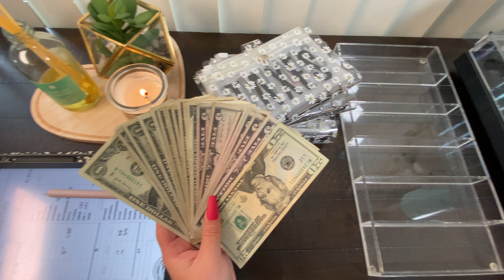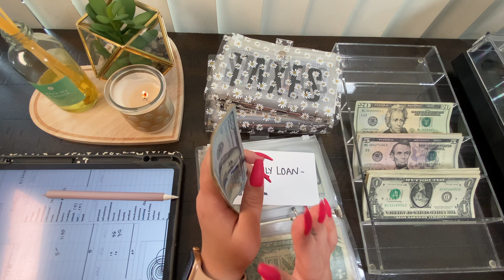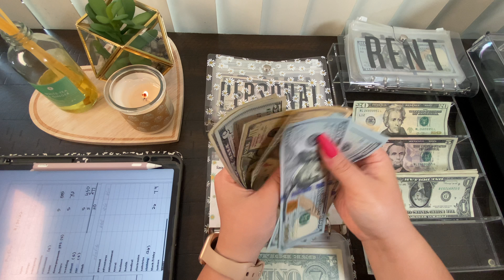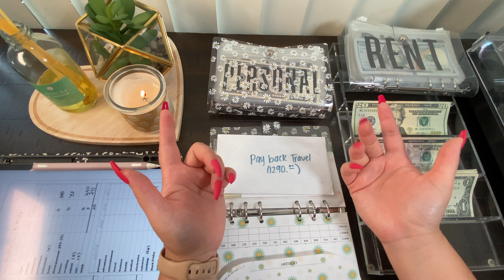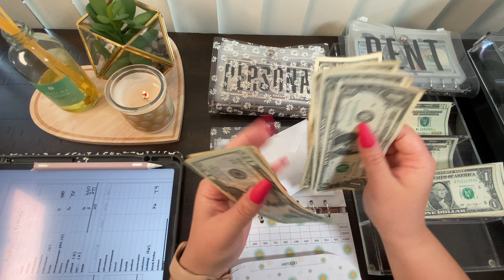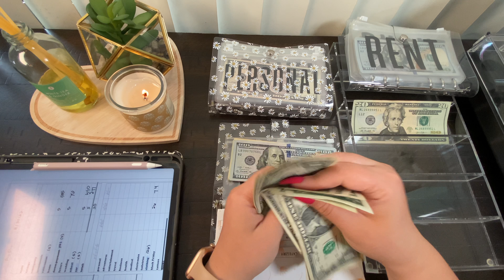April Week 5 Side Income Cash Envelope Stuffing - $71 - low income - zillennial budgets